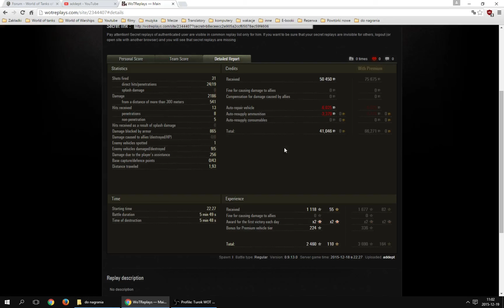Panther/M10 na mapie Pilzno/Pilsen.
Przez następne 2 tygodnie zdecydowanie rzadziej będę grał, ale mam nagranego trochę materiału, więc przerw w nadawaniu nie powinno być. Jak zbraknie, to dodrukujemy :)